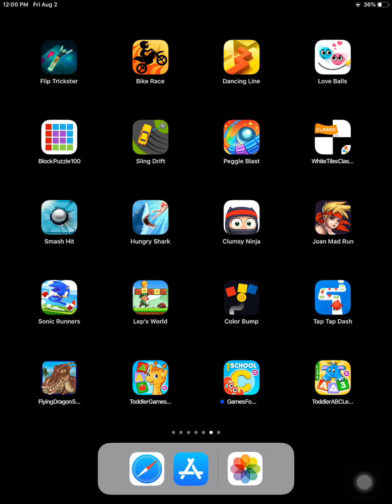Sling drift by tastypill